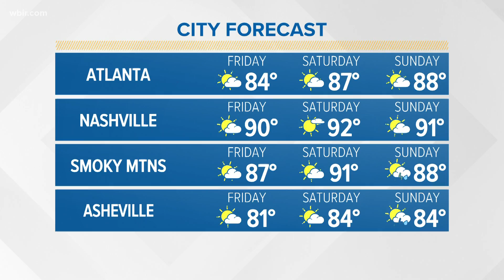In Other News: short naps can improve productivity and chocolate for breakfast has benefits